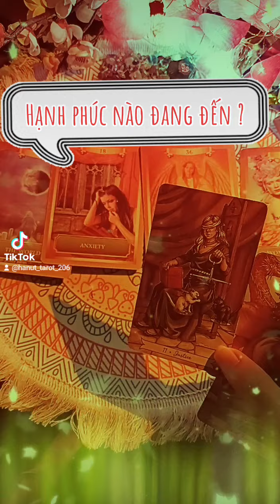Hạnh phúc nào sẽ đến ?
🌈CÁC BẠN THEO DÕI MÌNH Ở :

   🍁Xem tik tok kênh mình và nhận thông điệp ngắn 1- 3 phút: